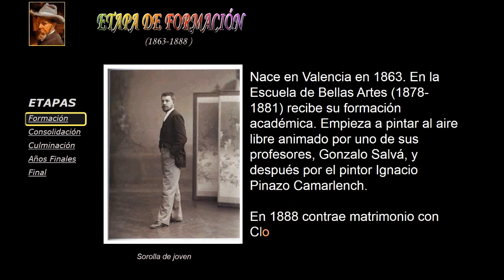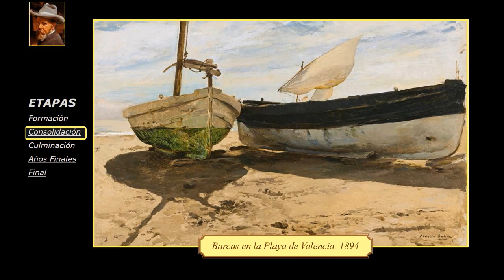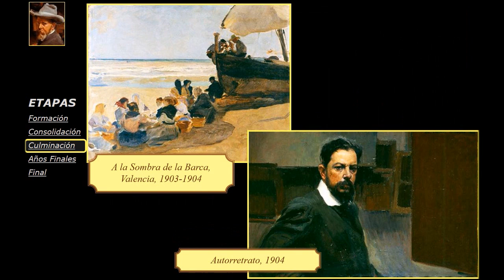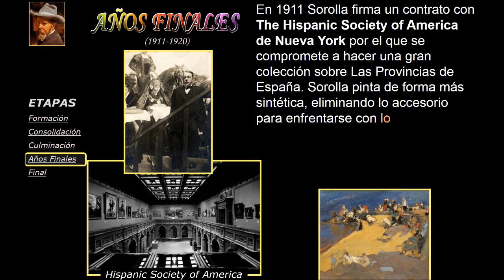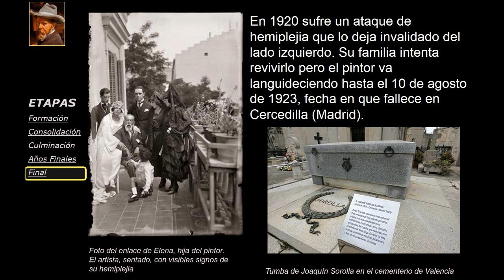Sorolla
Joaquín Sorolla y Bastida (Valencia, 27 de febrero de 1863-Cercedilla, provincia de Madrid, 10 de agosto de 1923) fue un pintor español. Artista prolífico, dejó más de 2200 obras catalogadas. Su obra madura ha sido etiquetada como impresionista, postimpresionista y luminista.